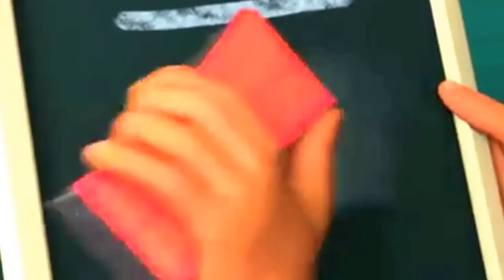La mejor forma de perdonar